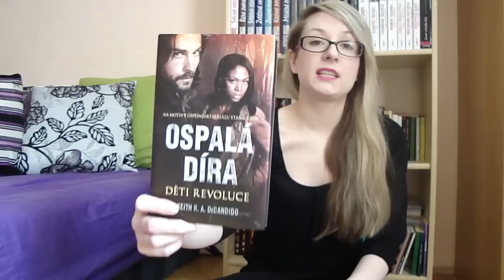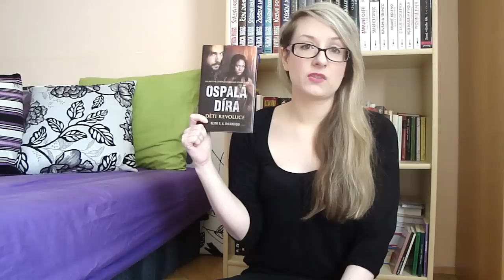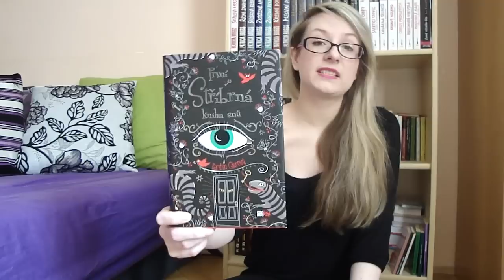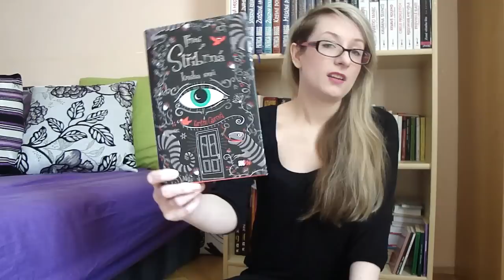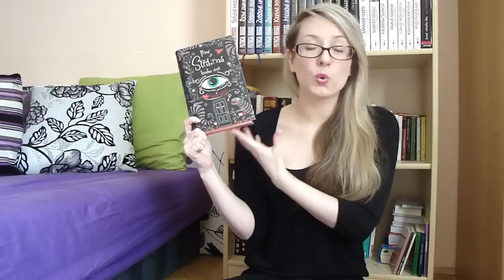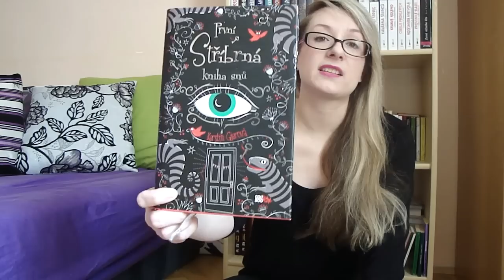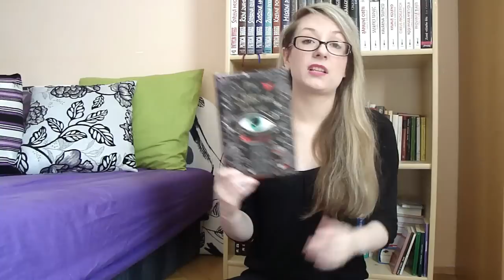Týden s knížkou #22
Po další informací klikněte na ZOBRAZIT VÍCE.

Vítejte u dalšího Týdne s knížkou. Snažila jsem se aby byl kratší, to mi nevyšlo:)

Knihy, o kterých mluvím ve videu:
Sarah Addison Allen: Zahrada kouzel
Keith R. A. DeCandido: Ospalá díra: Děti revoluce
Kerstin Gier: První stříbrná kniha snů (Silber 1)
Giles Legardinier: Ca peut pas rater
D. Levithan a Rachel Cohn: Dash a Lily - Kniha přání